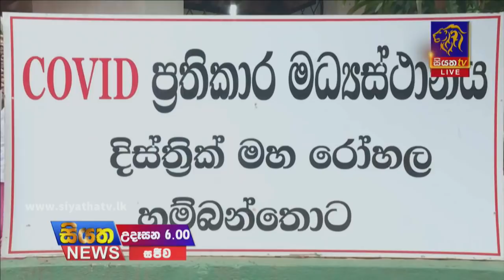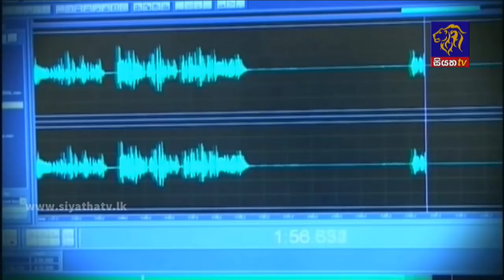Siyatha News | 06.00 AM | 16 – 08 – 2021